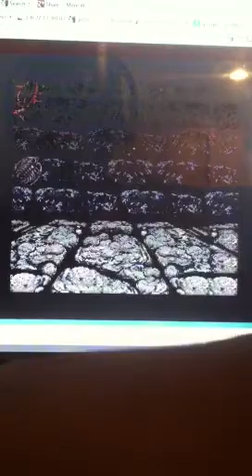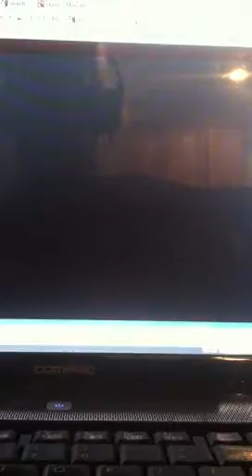Super castlevania 4 snes with pc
Better yet do this on your tv